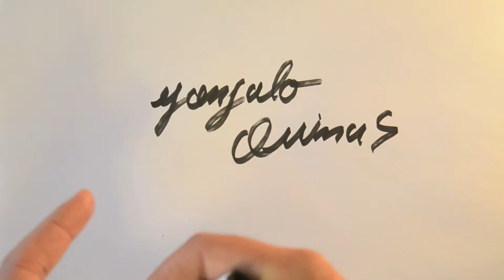And so it arrives !!! FEILUN FT011 unboxing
Really a very expect rc for me, just like boats a lot and this one for the price is a big big must have rc. A 70cm boat, 4s battery with brushless motor for a little over 100$?
WHATTTTTT?
Brushless motor
Bidirectional ESC
Built-in water cooling system
With flip over function to turn back when the boat turns turtle
High speed of 50km / h, which is max to 55km / h theoretically ( according to specific operation situation )

Specifications:
Brand: FEILUN
Item No.: FT011
Size: 65 x 12 x 15cm
Charging Time: 180min
Working Time: 6 - 8min
Frequency: 2.4GHz
Speed: 50km / h
Max Speed: 55km / h
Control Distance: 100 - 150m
Battery: 14.8V 2200mA 30C Lipo Battery
Control Battery: 6 x 1.5V AA Battery ( Not Included )
Function: Turn Left / Right, Forward / Backward, Automatic Flip Over

Remote Control: 2.4GHz Wireless Remote Control
Mode: Mode 2 (Left Hand Throttle)
Detailed Control Distance: 100-150m
Transmitter Power: 6 x 1.5V AA battery (not included)
Boat/Ship Power: Built-in rechargeable battery
Charging time: About 180min
Playing Time: 6~8mins